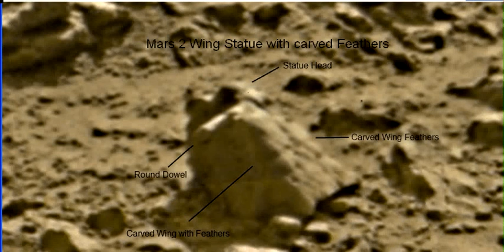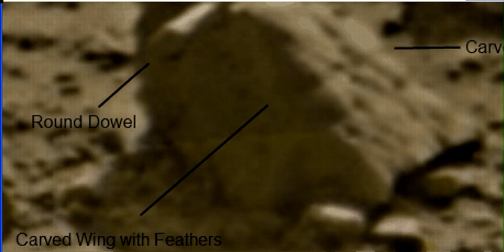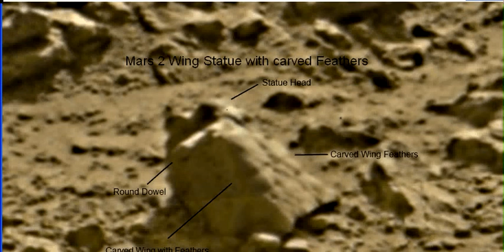Mars 2 Wing Statue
Here is the Mars 2 Wing Statue I found at the Curiosity RockNest site close up. It is very interesting. It has smooth surfaces and a square pyramid type shape. You can see the carved wings depicted with feathers. Also the Statue has a Human head profile that resembles an Egyptian Pharaoh with beard. Look close and you can see his ear.